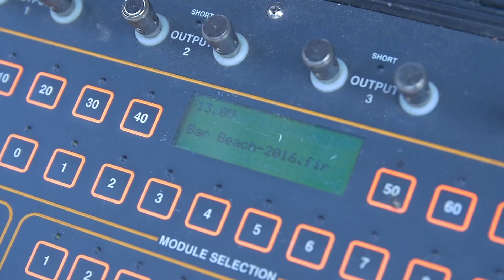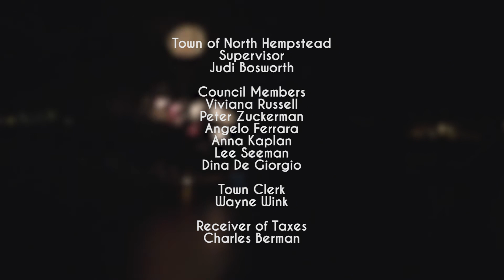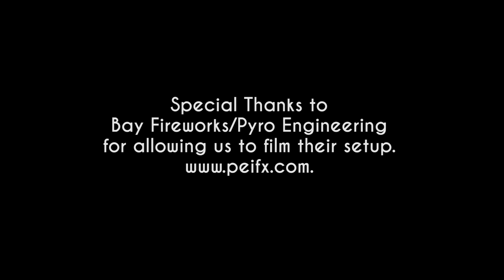A Behind the Scenes Look: Memorial Day Commemoration and Fireworks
The Town of North Hempstead hosted the annual Memorial Day Fireworks Commemoration on May 28 at North Hempstead Beach Park. Check out this video for a behind the scenes look of the event and a look into the setup by Bay Fireworks/Pyro Engineering.